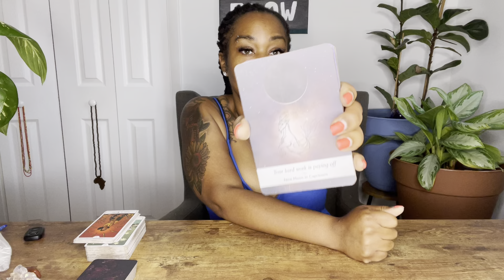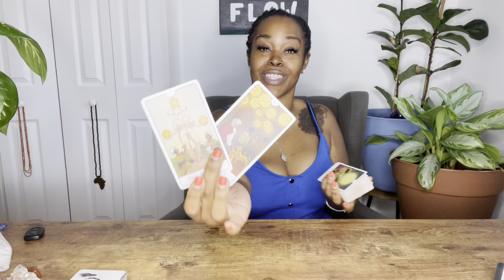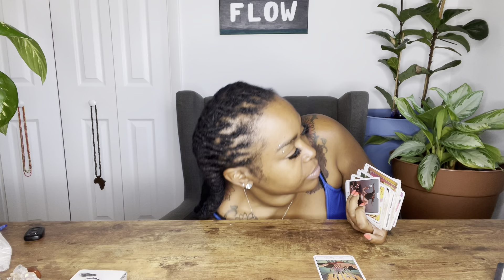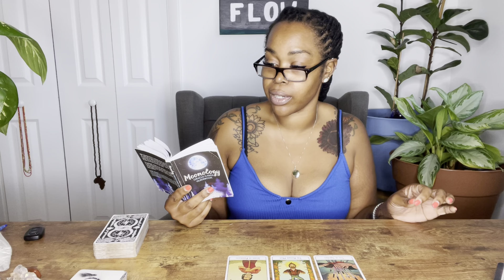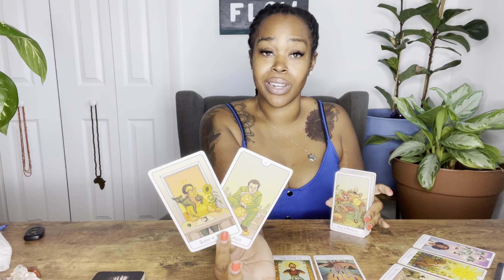DAILY COLLECTIVE: "Sweet, Kind & Gentle; Fat, Health & Strong!"- October 6th/22'